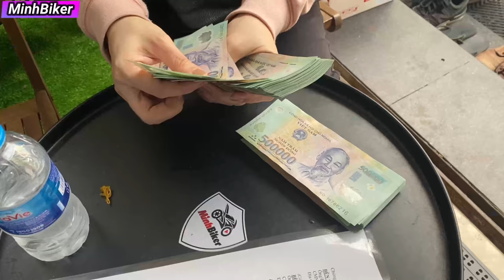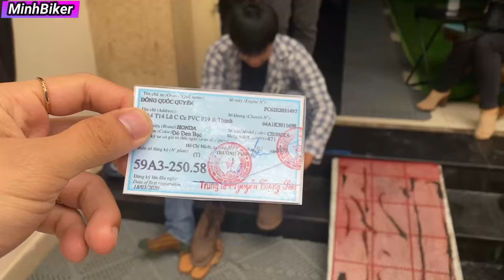Tác Hợp Cho Chủ Xe Cũ Và Chủ Xe Mới Đến Với Nhau - MinhBiker Nơi Kết Nối Anh Em Moto